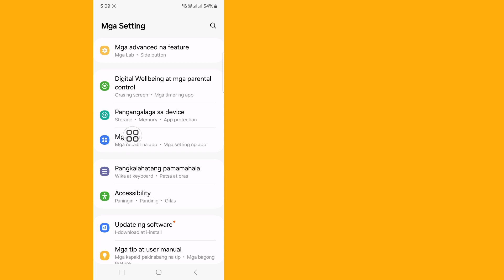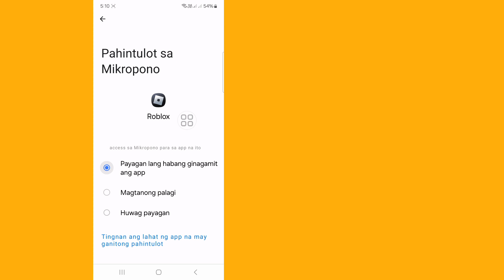Hindi matanggap Roblox ang mga kahilingan sa pakikipagkaibigan na patuloy na nagsasabing umiiral na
Hindi matanggap ng Roblox ang mga kahilingan sa pakikipagkaibigan na patuloy na nagsasabing umiiral na |  Umiiral na ang kaibigang Roblox

 Makikita Mo sa Video na Ito, How To Roblox can't accept friend requests keeps saying existing already.  Kaya Watch This Full Video, Then You Can Roblox friend already exists.

Sana Makakatulong Ang Video na Ito Para Sa Iyo.